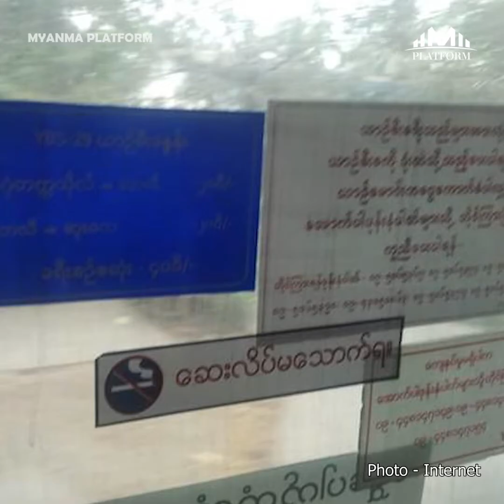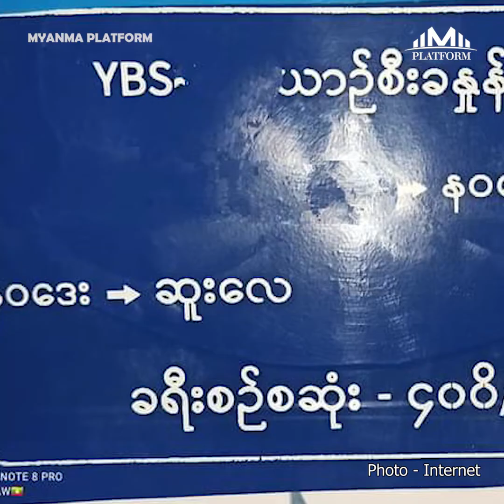ဖေဖော်ဝါရီလ(၁၇)ရက်နေ့အတွက် တစ်နေ့တာ ပြည်တွင်း၊ ပြည်ပသတင်းများ စုစည်းမှု။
၁။   မြန်မာ မပါတဲ့ အာဆီယံနိုင်ငံခြားရေးဝန်ကြီးများ အစည်းအဝေးပွဲ ယနေ့ ကျင်းပပြုလုပ်

၂။   ကြိုတင်အသိမပေးဘဲ YBS ယာဉ်လိုင်းအချို့ ယာဉ်စီးခ တိုးမြှင့်၊ ယခင်ထက် (၂) ဆတိုးပြီးကောက်ခံ ပြည်သူတွေကိုခေါင်းပုံဖြတ် အမြတ်ထုတ်နေ

၃။   ဖေဖော်ဝါရီ (၁၉) ရက်နေ့ကနေ (၂၃)ရက်အတွင်း ရန်ကုန်အပါအဝင် တိုင်းနဲ့ ပြည်နယ် (၆) ခုမှာ အချိန်အခါမဟုတ် မိုးကြီးမယ်

၄။   ဘရာဇီးမှာဆိုးရွားလှတဲ့ ရေကြီးမြေပြိုမှုတွေကြောင့် လူပေါင်း တစ်ရာကျော်သေဆုံး၊ အရေးပေါ် အခြေအနေကြေညာထား

၅။   မြန်မာ့အရေးနဲ့ ပတ်သက်လို့ လက်လျှော့လိုက်ပြီဖြစ်ကြောင်း အာဆီယံဉက္ကဋ္ဌ ဟွန်ဆန်ပြောကြား